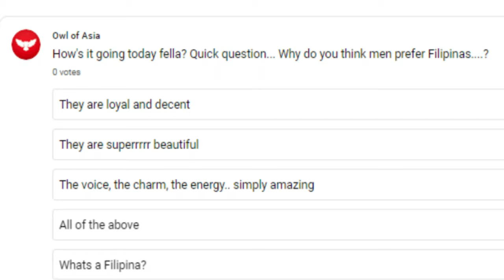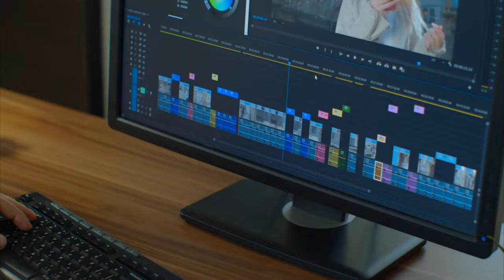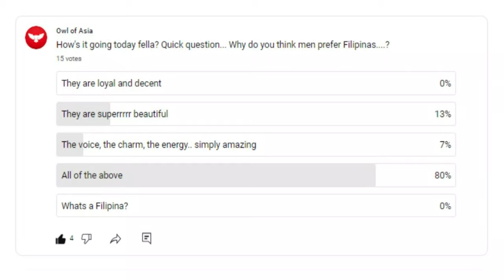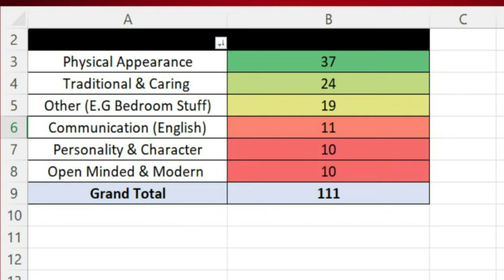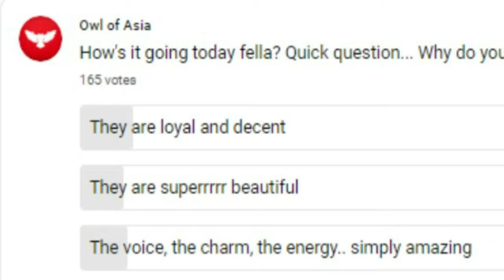Why Men Now Prefer Filipina Women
Dating a Filipina girl? What's the deal...?  in the era of globalization, relationships between people from different cultures have become increasingly common. signs a Filipina likes you is another big question.

Some videos explore the pros and cons of dating a Filipina woman, decipher the signs that indicate a Filipina's interest in you, shed light on the common fears they may have when dating a foreigner, and offer advice on how to navigate the journey of love with a Filipina.But today i try find out why men prefer dating Filipinas.

Pros and Cons of Dating a Filipina:

When it comes to dating a Filipina, there are several advantages and disadvantages to consider. One of the pros is that Filipinas are renowned for their beauty, often considered one of the most attractive traits of Filipino women. Additionally, their warmth, hospitality, and loyalty make them excellent partners. Filipinas are also known for their proficiency in English, making communication easier for foreign partners.

However, it's important to acknowledge the cons as well. Cultural differences can present challenges, and it takes effort from both partners to bridge the gap. Language barriers might arise, but with patience and understanding, they can be overcome. Moreover, adapting to Filipino traditions and societal expectations can be a learning curve for foreigners. It's essential to approach these differences with an open mind and a willingness to embrace new experiences. Pros and Cons of Dating a Filipina:

Signs a Filipina Likes You:
Deciphering a Filipina's interest in you can be an exciting journey. Look out for these signs that indicate a Filipina likes you. Firstly, if she initiates conversations, spends quality time with you, and shows genuine interest in your life, it's a positive indication. Secondly, if she introduces you to her family and friends, it means she values your presence in her life. Thirdly, gestures of affection, such as holding hands or giving you thoughtful gifts, can be strong indicators of her feelings towards you. Lastly, observe her body language, as Filipinas tend to be expressive and affectionate. Signs a filipina likes you, what is the deal here!?

10 Things a Filipina Fears When Dating a Foreigner:
It's crucial to understand the fears that a Filipina may have when dating a foreigner. By addressing these fears, you can foster a stronger bond. Here are ten common fears a Filipina may experience: Pros and Cons of Dating a Filipina...

Language barriers and miscommunication can lead to misunderstandings.signs a filipina likes you is a good question also.

Cultural differences may cause clashes and require compromise.
Financial motives and being seen as a ticket to a better life are concerns that Filipinas want to be reassured about.
Fear of judgment and discrimination from others can create anxiety.
Long-distance relationships can be challenging, requiring trust and commitment.

Trust issues arising from past experiences can affect the relationship.
Worries about adjusting to a different lifestyle and societal expectations may arise.Pros and Cons of Dating a Filipina:

Balancing their own cultural identity with the expectations of their partner can be a source of stress.

Fear of abandonment or being used for a temporary fling can impact their trust in the relationship.

Navigating differences in religious beliefs and practices requires understanding and open communication.
How to Deal with a Filipina:

Navigating a relationship with a Filipina requires patience, understanding, and respect. Here are some tips on how to deal with a Filipina:

Communicate openly and honestly: Establishing clear and open communication channels helps build trust and understanding.

Embrace her culture: Show genuine interest in her culture, traditions, and values. This demonstrates respect and strengthens your connection.
Be patient and understanding: Cultural differences may arise, and it's important to approach them with patience and empathy.
Support her dreams and ambitions: Encourage and support her in pursuing her goals, as Filipinas are often ambitious and driven.
Respect her family and traditions: Family holds great importance in Filipino culture. Show respect and embrace their traditions, as they are a significant part of her life. signs a filipina likes you
10 things a filipina fears (when dating a foreigner)

Dating a Filipina woman can be a rewarding and enriching experience. While there are pros and cons to consider, understanding the signs of her interest, addressing her fears, and nurturing the relationship with respect and understanding can lead to a beautiful and lasting connection. Remember, every relationship is unique, and embracing the journey of love with a Filipina can be a transformative experience. 10 things a filipina fears (when dating a foreigner)